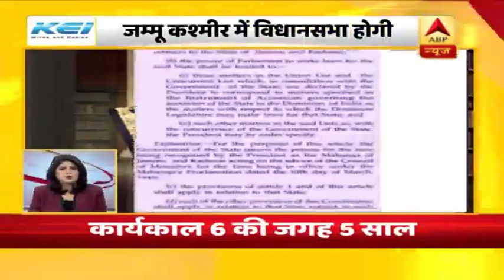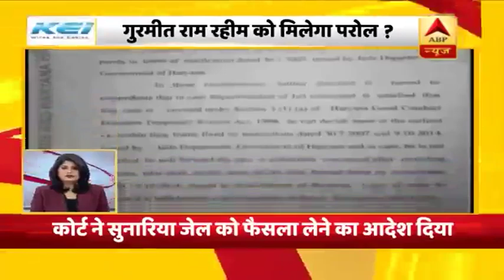अनुच्छेद 370 खत्म करने और जम्मू कश्मीर को दो केंद्रशासित प्रदेशों में बांटने वाला प्रस्ताव आज लोकसभा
अनुच्छेद 370 खत्म करने और जम्मू कश्मीर को दो केंद्रशासित प्रदेशों मं बांटने वाला प्रस्ताव आज लोकसभा में पेश होगा, लोकसभा में सरकार के पास बहुमत इसलिए आज बन जाएगा इतिहास.

लोकसभा में आज 2 प्रस्ताव और 2 बिलों पर चर्चा होगी. पहला बिल जम्मू कश्मीर में आर्थिक तौर पर पिछड़े लोगों के लिए 10 फ़ीसदी आरक्षण जबकि दूसरा बिल जम्मू कश्मीर को दो भागों में बांटने वाला बिल है.

कल राज्यसभा से पास हुआ जम्मू कश्मीर को अनुच्छेद 370 से आजादी देने वाला प्रस्ताव, अब जम्मू कश्मीर और देश के बाकी राज्यों में फर्क खत्म.